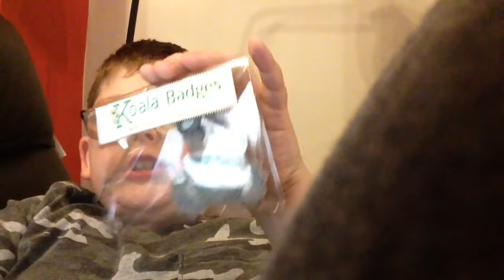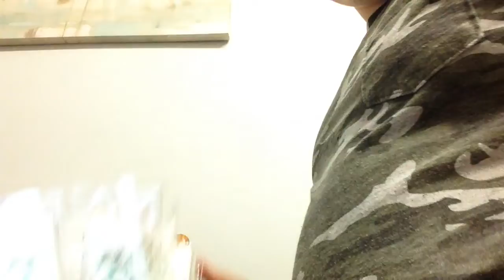Koala badges for Australia